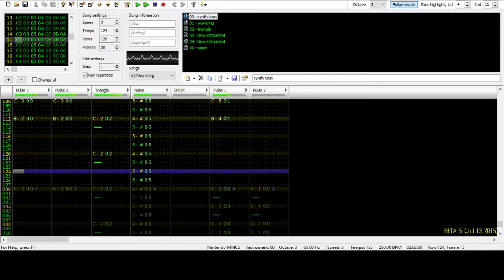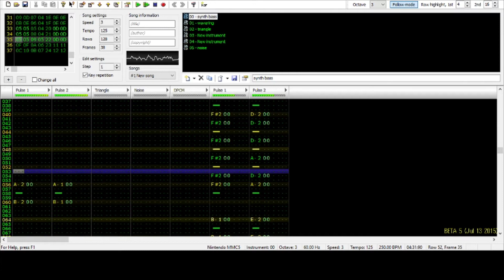[Famitracker MMC5] Title Theme 8 bit Remix - Myth